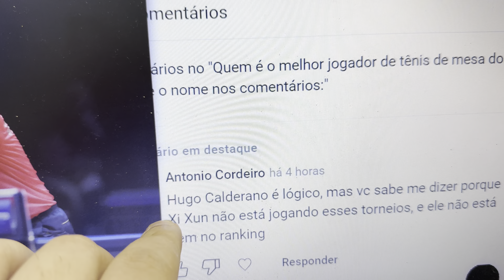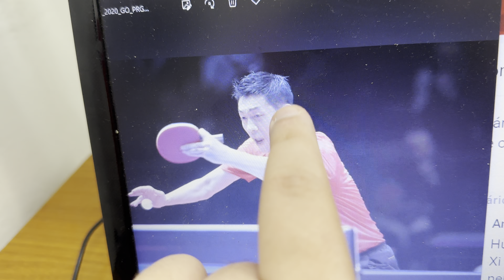O QUE ACONTECEU COM o XU XIN JOGADOR DE TÊNIS DE MESA DA CHINA